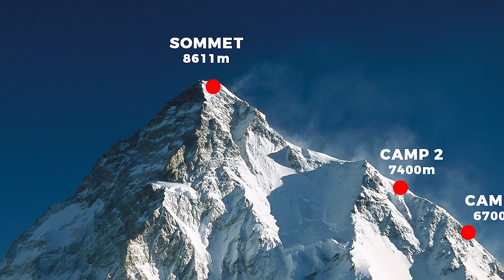MA PIRE DESCENTE DU K2 (dans la nuit) | STORYTIME #6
L'histoire de notre dernière tentative d'ascension du K2 (8611m)

⚡ NOUVEAU : Des tirages encadrées de mes dernières expéditions (limité à 50 pièces !)

⚡ T-shirts, sweats et casquettes DARE2DREAMBIG disponibles dès maintenant sur le Mike Horn shop en ligne

Produced by Mike Horn, Etienne Claret, Annika Horn & Jessica Horn